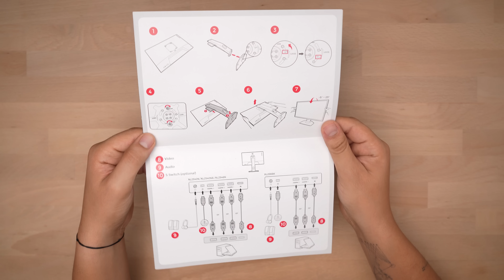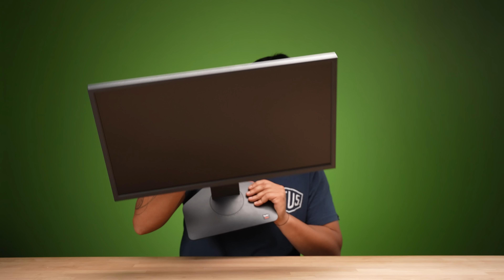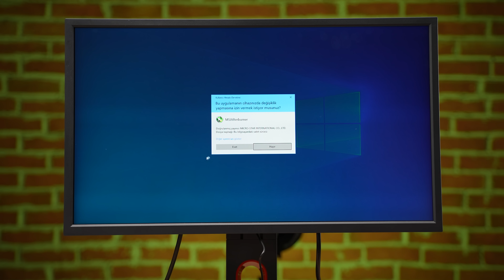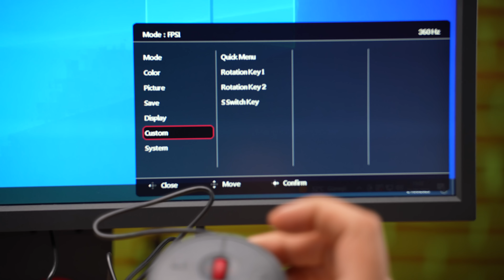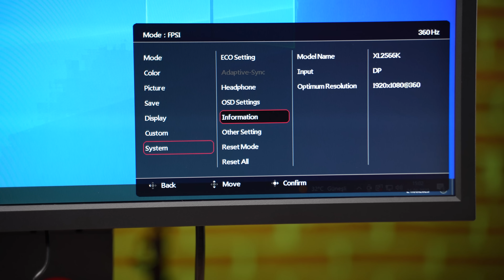DÜNYA'NIN EN İYİ CS:GO OYUNUCUSUNUN MONİTÖRÜ - BenQ Zowie XL2566K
Selam millet, bugün sizlerle efsane bir oyuncu monitörü inceliyoruz. Bu BenQ markasına ait Zowie XL2566K oyuncu monitörü aynı zamanda Dünya'nın en iyi CS:GO oyuncusu olan s1mple'ın kullandığı monitör. Ben bu 360Hz BenQ Zowie XL2566K monitöre tek kelime ile bayıldım, umarım siz de seversiniz. İyi seyirler.